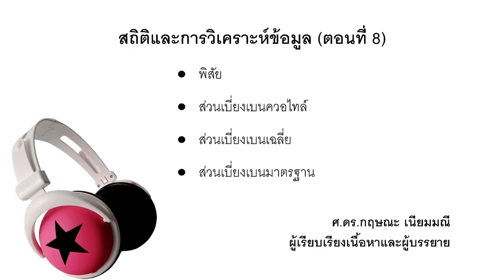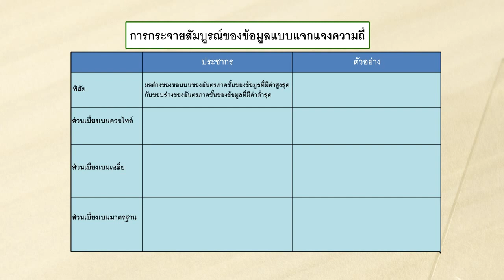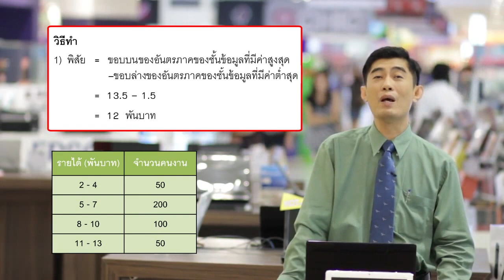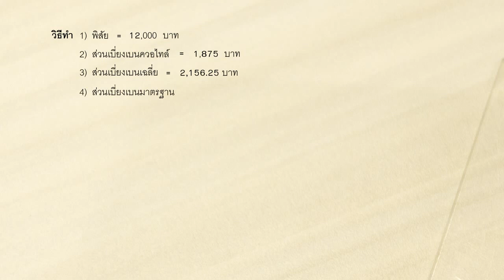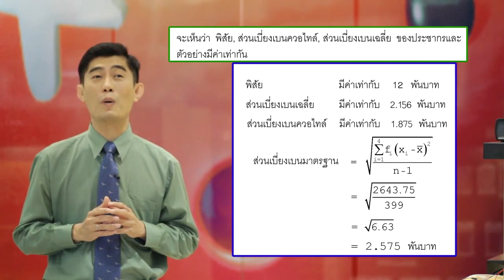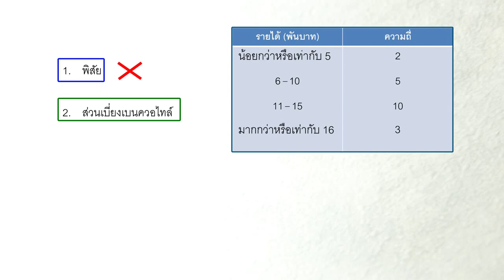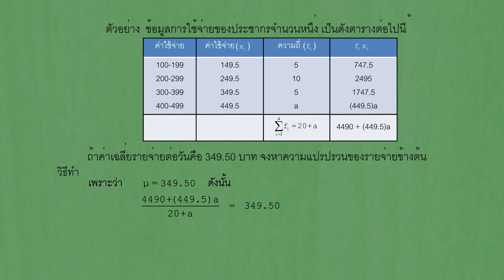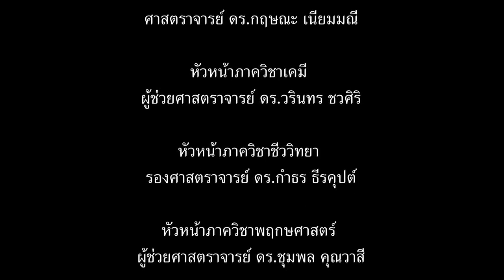81 สถิติและการวิเคราะห์ข้อมูล ตอนที่8 การกระจายสัมบูรณ์3